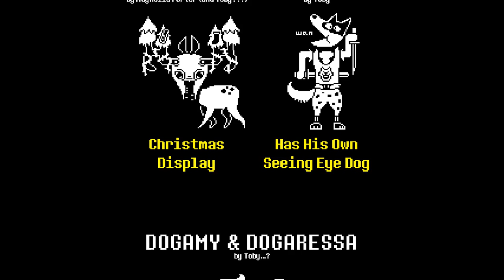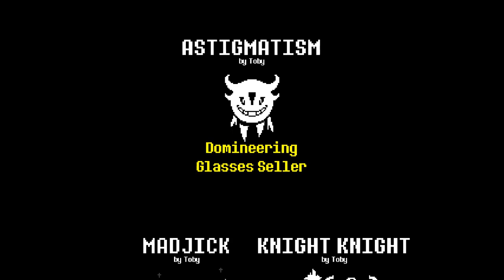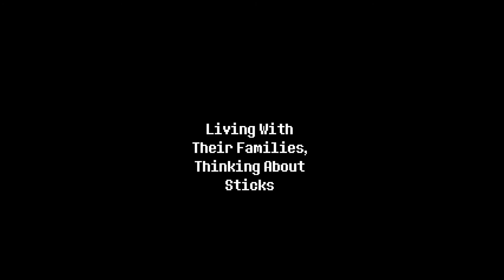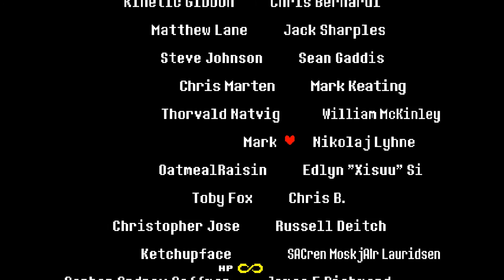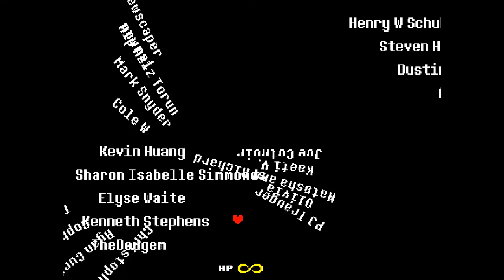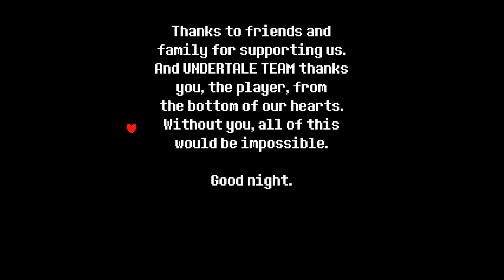Let's Play Undertale [True Pacifist Blind] Part 22 Ending - Epilogue & Final Thoughts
Let's play Undertale -- blind!!! We're finally at the end of our long, long journey.

Playlist | If you enjoyed the video, consider leaving a like and/or comment as support!

▬▬▬▬ VIDEO INFO ▬▬▬▬
• Game: Undertale Blind True Pacifist Run/Playthrough/Walkthrough

▬▬▬▬ GAME INFO ▬▬▬▬

** This is a blind, true pacifist run let's play of Undertale. **

Undertale (stylized as UnderTale or UNDERTALE) is a role-playing video game developed and published by indie developer tobyfox. The game was written, designed and composed for by creator Toby Fox, with additional art by Temmie Chang, and was released for Microsoft Windows and OS X on 15 September 2015.

In Undertale, the player controls a human child as they navigate the fictional Underground: a large, secluded region underneath the surface of the Earth. The inhabitants of the Underground are called "monsters", who have been banished from the surface following a war with humanity. The child interacts with many monsters on their quest to return to the surface, with the player making decisions on whether to kill or befriend them. These choices affect the outcome of the game to a large degree, with the dialogue and story outcome changing based on their decisions.

Undertale received acclaim from video game critics, with particular praise for its writing and characters. Reviewers enjoyed the game's intuitive yet deep combat system, the contrast of its witty humor with a dark story, as well as its references to older role-playing games (such as EarthBound and Shin Megami Tensei) while still having a modern feel.

Undertale features traditional role-playing mechanics, such as experience points, an overworld, equipment, and health, though with several differences. The game casts players in the role of a child as they explore an underground world full of monsters who they can either kill or befriend. The overworld lets the player navigate in a top-down perspective, visiting locations such as towns, shops, and large buildings. Progression through the game requires interacting with puzzles and non-player characters, moving forward through locales. Save points appear frequently in the overworld, refilling the player's health while saving the player's progress.

During battles in Undertale, the player controls a small heart which represents the protagonist's soul and must avoid attacks unleashed by the opposing monster—in a similar fashion to a bullet hell. As the Undertale story progresses, new elements are introduced, such as colored obstacles which require the player to stand still or move through them, and boss battles which change the way the heart is controlled. In Undertale, the player may choose to attack the enemy, which involves timed button presses, earning experience points and gold for defeating them. Alternatively, they can use the Act option to perform non-violent actions, which vary depending on the enemy. If the player uses the right actions to respond to the enemy, they can choose to spare them and end the fight without killing them—earning no experience points. This would be considered a Undertale "pacifist run". The game features various story branches and endings depending on whether the player chooses to kill or spare their enemies, and it is possible to clear the game without killing a single enemy.

This gameplay of Undertale True Pacifist Run is a blind walkthrough/playthrough. I have just completed the "normal" pacifist/neutral run, and as per the instructions at the end of that pacifist run, we are moving into the True Pacifist/True Ending run.